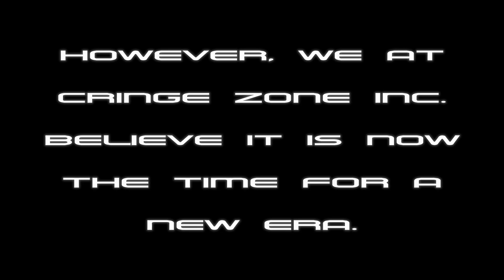Cringe Zone: Reformed - Announcement Trailer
Join us. Get remedied.